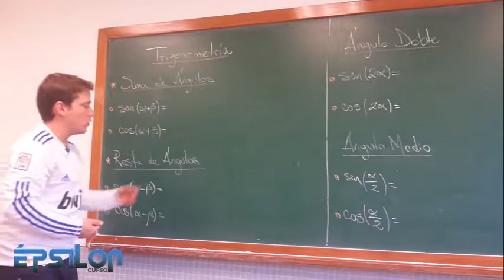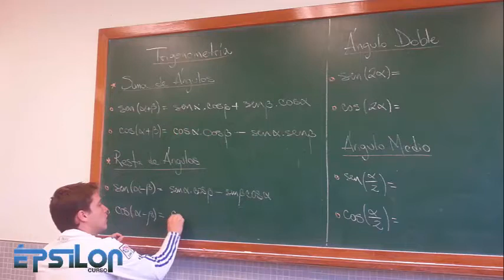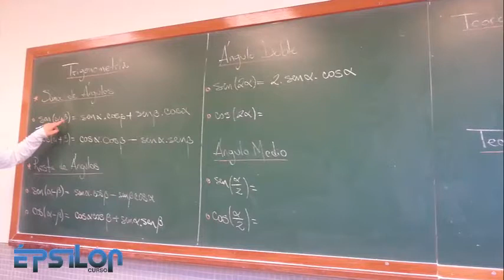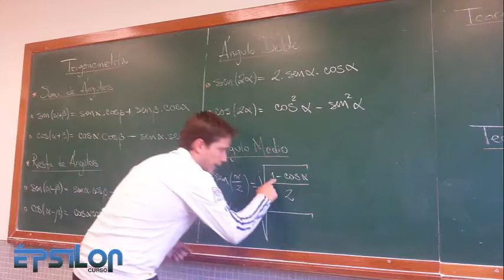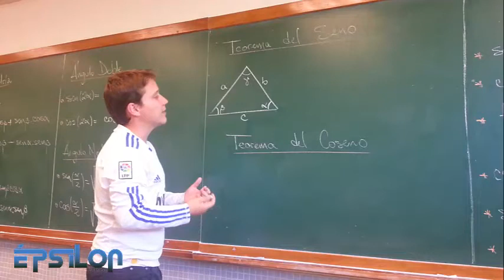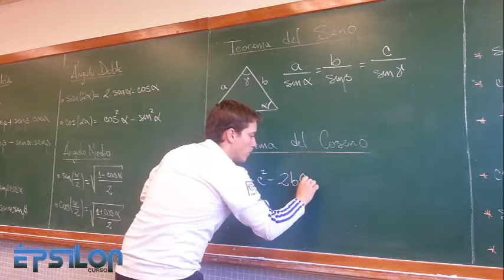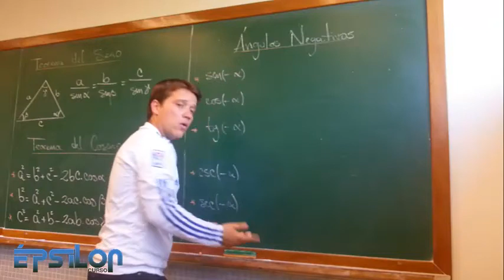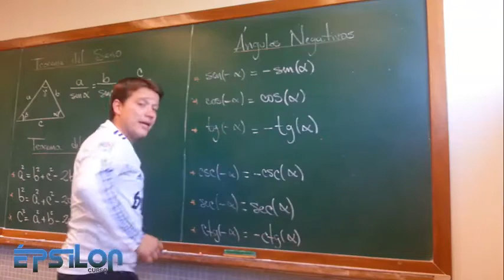TRIGONOMETRÍA (Parte 3)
Ecuaciones Trigonométricas, Teoremas del Seno y Coseno